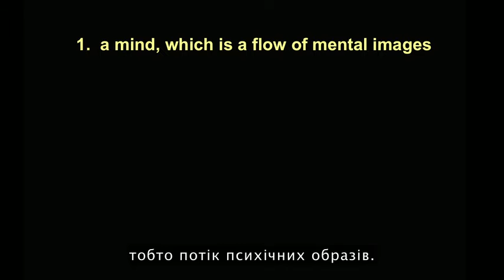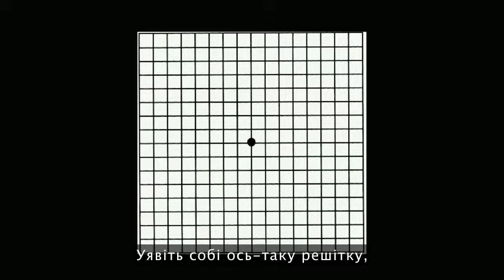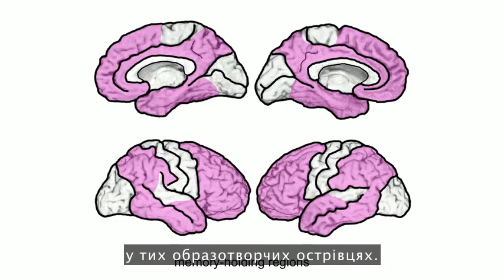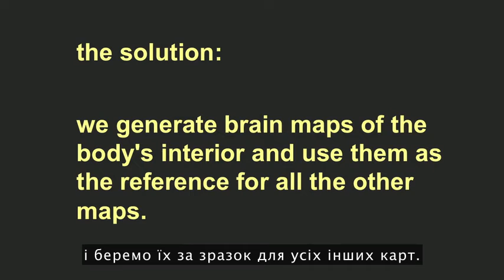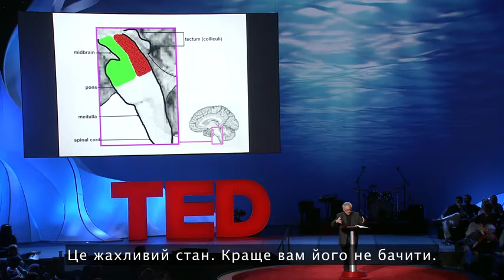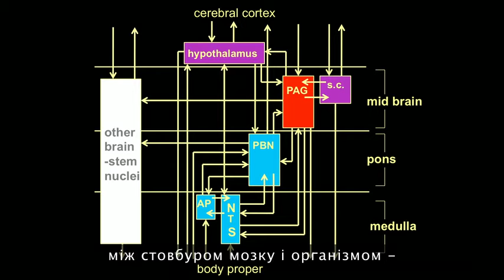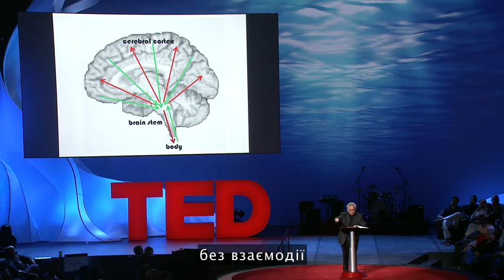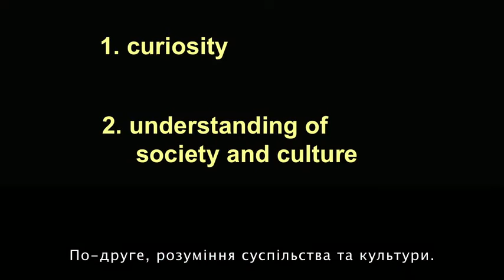Антонио Дамасио: В попытках понять сознание.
Каждое утро мы просыпаемся, и к нам возвращается сознание. Это великолепно, но что конкретно мы обретаем снова и снова? Нейробиолог Антонио Дамасио, отвечая на этот простой вопрос, знакомит нас с тем, как мозг создаёт наше самоощущение.